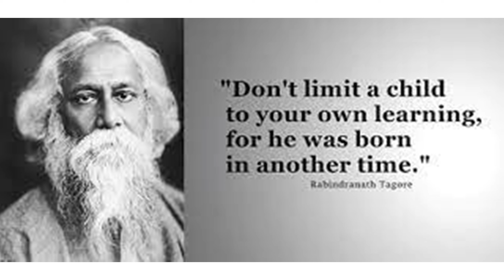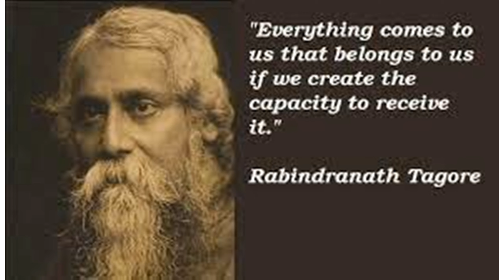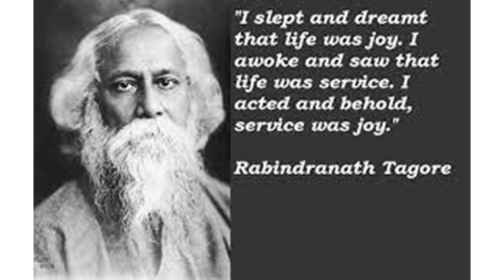ગુરુદેવ રવીન્દ્રનાથ ટાગોર (૭ મે ૧૮૬૧ કોલકાતા - ૭ ઓગસ્ટ ૧૯૪૧ કોલકાતા )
રવિન્દ્રનાથ ટાગોર  ૭ મે ૧૮૬૧ - ૭ ઓગસ્ટ ૧૯૪૧) ગુરુદેવ તરીકે પણ ઓળખાય છે.
તેઓ કવિ, વિઝ્યુઅલ આર્ટિસ્ટ, નોવેલિસ્ટ, સમાજ સુધારક, નેશનાલિસ્ટ અને બિઝનેસ-મેનેજર અને કંપોઝર પણ હતા. તેમના કાર્યની ઝલક અને અસર ગત ૧૯મી અને તાજેતરની ૨૦મી સદીના બંગાળી સાહિત્ય અને સંગીત પર જોવા મળે છે.તેમણે જ્યારે ૧૯૧૩માં સાહિત્ય માટેનો નોબલ પારિતોષિક મેળવ્યો ત્યારે આ નોબલ પારિતોષિક[૧] મેળવનારા તેઓ સૌપ્રથમ એશિયન હતા.

બંગાળના કોલકાતાના પિરાલિ બ્રાહ્મણ પરિવારના ટાગોરે આઠ વર્ષની ઉંમરે પહેલી કવિતા લખી હતી.૧૬ વર્ષની ઉંમરે તેમણે પોતાની પ્રથમ કવિતા ભાનુસિંઘો ("સુર્ય સિંહ")ના નામે લખી. તેમણે પોતાની ટૂંકી વાર્તાઓ અને નાટકો ૧૮૭૭માં લખ્યા. પોતાની જીંદગીના અંતિમ તબક્કા દરમિયાન તેણે બ્રિટિશ રાજ નો વિરોધ કર્યો અને ભારતની સ્વાતંત્ર્ય ચળવળને ટેકો આપ્યો હતો. ટાગોરનું કામ જે કવિતાના સ્વરૂપમાં છે ટોગોરે રચેલી સંસ્થા, વિશ્વ-ભારતી યુનિવર્સિટીમાં સચવાયેલું છે.

ટાગોરે નવલકથાઓ, ટૂંકીવાર્તાઓ, ગીત, નૃત્ય નાટિકાઓ અને રાજકારણ અને વ્યક્તિગત વિષયો પર નિબંધો પણ લખ્યા છે.તેમની ટૂંકી વાર્તાઓ, ટુંકા કાવ્યો અને નવલકથા કે જેમાં તાલબદ્ધ, ગીત સ્વરૂપ, બોલચાલની ભાષા અને ચિંતનપાત્ર પ્રકૃતિવાદ, અને દાર્શનિક ચિંતન વણી લેવામાં આવ્યું હતું તેને વૈશ્વિક પ્રસિદ્ધી મળી હતી. ટાગોર સાંસ્કૃતિક સુધારાવાદી હતી અને મહાન વિદ્યાપ્રવીણ હતા. જેમણે પરંપરાગત બંગાળી માળખાને આધુનિક સ્વરૂપ આપ્યું હતું. તેમના લખાણના બે ગીતો બાંગલાદેશ અને ભારતના રાષ્ટ્રગાન છે. અનુક્રમે અમાર સોનાર બાંગલા અને જન ગણ મન .ગીતો દેશના રાષ્ટ્રગાન બન્યા છે.
યજ્ઞોપવીત (જનોઈ) દીધા બાદ ૧૧ વર્ષની ઉંમરે તેઓ પોતાના પિતા સાથે ૧૪ ફેબ્રુઆરી ૧૮૭૩ના રોજ ભારતભ્રમણ કરવા માટે કોલકાત્તાથી નિકળી પડ્યા હતા. આ દરમિયાન તેઓ કૌટુંબિક જાગીર એવા શાંતિનિકેતન એસ્ટેટ અને અમ્રતસરની મુલાકાત લઈને હિમાલયના ગિરિમથક એવા ડેલહાઉસી પહોંચ્યા. ત્યાં ટોગારે, આત્મકથાઓ, ઇતિહાસ, ખગોળશાસ્ત્ર, આધુનિક વિજ્ઞાન અને સંસ્કૃતનો અભ્યાસ કર્યો અને પ્રાચીન સંસ્કૃતની ઉત્કૃષ્ટ કવિતા કાલિદાસનું ઊંડું અધ્યયન કર્યું ૧૮૭૭મા ,તેમણે ઘણું બધું લખ્યું જે પૈકીની એક હતી અત્યંત લાંબી મૈથિલી શૈલિમાં વિદ્યાપતિ (મૈથિલી ભાષાના પ્રસિદ્ધ કવિ)ની ઢબે લખેલી કવિતા, જેને માટે તેઓ રમૂજમાં એમ કહેતા હતા કે તે વૈષ્ણવ કવિ ભાનુસિંહાની ૧૭મી સદીમાં ખોવાયેલી કૃતિ હતી.[૭] તેમણે "ભીખારીની" (1877; " ધ બેગર વુમન"—બંગાળી સાહિત્યની સૌપ્રથમ ટૂંકી વાર્તા)અને સાંધ્ય સંગીત લખી. (૧૮૮૨) —જેમાં પ્રખ્યાત કવિતા "નિરજેરેર સ્વપ્નભંગ"નો સમાવેશ થતો હતો.

1883માં ટાગોર અને તેમના પત્ની મૃણાલીની દેવી.
વકીલ, બનવા માટે તેમણે ૧૮૭૮માં ઈંગ્લેનડનાં બ્રાઈટનની પબ્લિક સ્કૂલમાં પ્રવેશ લીધો. તેમણે યુનિવર્સિટી કોલેજ લંડનમાં કાયદાનો અભ્યાસ કર્યો પરંતુ ડીગ્રી લીધા વગર તેઓ ૧૮૮૦માં બંગાળ પરત ફર્યા. ૯ ડિસેમ્બર ૧૮૮૩માં તેમના લગ્ન મૃણાલિની દેવી (જન્મ ભબતારીની, ૧૮૭૩-૧૯૦૦) સાથે થયા જેમનાથી તેમને પાંચ સંતાનો થયા. તેમાંથી બે પુખ્ત થાય તે પહેલા જ મૃત્યુ પામ્યા.[ 1890માં તેમની પરિવારની મિલકત એવા શિલાએદહ પહોંચ્યા, જે હાલમાં બાંગલાદેશમાં છે. તેમની સાથે તેમના પત્નિ અને બાળકો પણ ૧૮૯૮માં જોડાયા હતા. "જમીનદારબાબુ"તરીકે જાણીતા ટાગોર તેમની વિશાળ જગ્યામાં ફેલાયેલી એસ્ટેટની મુલાકાત લેતા હતા તેઓ પોતાના વૈભવશાળી નિવાસ્થાન પદમ માં પણ રહેતા ન હતા. તેઓ ભાડૂં ઉઘરાવવા(મોટાભાગે નજીવું) માટે ફરતા અને ગ્રામવાસીઓને આશીર્વાદ આપતા. જેના બદલામાં ગામલોકો ભોજન સમારંભ રાખતા આ વર્ષો ટાગોરની સાધના નો વર્ષો છે. (1891–1895; ટાગોરના એક મેગેઝીનનું નામ).આ સમય દરમિયાન તેમની ત્રણ ભાગમાં લખાયેલી વાર્તાની અડધી વાર્તાઓ અંહી લખાઈ તેમજ 84 જેટલી ગાલપાગુચ્ચા વાર્તાઓ અહીં લખાઈ [૮]આ વાર્તાઓમાં બંગાળની જીવનશૈલી અને તેમાં પણ ગ્રામ્ય જીવનનું સુંદર નિરુપણ હતું.

1901માં ટાગોરે શિલાએદહ છોડી દીધું અને શાંતિનિકેતન આવી પહોંચ્યા (પશ્ચિમ બંગાળ) જ્યાં તેમણે આશ્રમની સ્થાપના કરી જેમાં આરસપહાણનો પ્રાર્થના ખંડ (" મંદિર"), એક શાળા, વૃક્ષો, બગીચો, પુસ્તકાલયનો સમાવેશ થતો હતો..[૧૩] અહીં જ ટાગોરની પત્ની અને તેમના બે બાળકોના મૃત્યુ થયા હતા. તેમના પિતાનું અવસાન 19 જાન્યુઆરી 1905ના રોજ થયું હતું. આ બાદ તેઓ વારસા મુજબ માસિક નાણા મળવાનું શરૂ થઈ ગયું હતું. તેમને ત્રિપૂરાના મહારાજા તરફથી વધારાની આવક થતી રહેતી હતી. ઉપરાંત પરિવારના ઘરેણાં, તેમનો પૂરી ખાતે દરિયાકિનારે આવેલો બંગલો, અને રોયલ્ટી(2,૦૦૦ રૂ)ની પણ આવક હતી. [૧૪] આ સમય દરમિયાન તેઓ ખૂબ પ્રસિદ્ધ થયા હતા જેથી મોટાપ્રમાણમાં બંગાળી અને વિદેશી વાચકો તેમના અનુયાયીઓ બની ગયા હતા. તેમણે નૈવિધ્ય (1901) અને ખેયા (1906) પ્રસિદ્ધ કર્યું ઉપરાંત તેમણે પોતાની કવિતાઓને મુક્ત ટૂકી કવિતામાં ભાષાંતર પણ કર્યું. 14 નવેમ્બર 1913ના રોજ ટાગોરને 1913નું સાહિત્ય માટેનું નોબેલ પારિતોષિક આપવામાં આવ્યું. સ્વિડિશ એકેડેમી મુજબ તેમને આ પારિતોષિક 1912માં અંગ્રેજીમાં પ્રસિદ્ધ થયેલા તેમના બંગાળી કાવ્યોના સંપૂટ ગીતાંજલી .માટે આપવામાં આવ્યું હતું. [૧૫] 1915માં ટોગોરને બ્રિટન સરકાર દ્વારા નાઈટનો ખિતાબ આપવામાં આવ્યો હતો. પરંતુ 1919માં જંલિયાવાલા બાગ હત્યાકાંડ મામલે તેમણે આ ખિતાબ પરત કરી દીધો હતો.